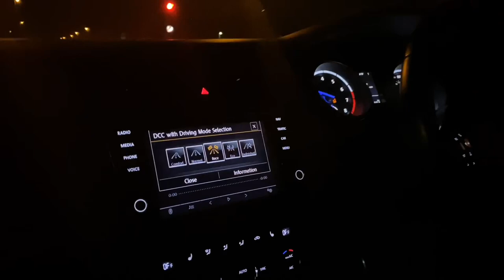Vlog 27 - The Graft Behind The Cars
Hi Guys, hope you are keeping safe. In this video I’m showing you guys part of my training regime and sticking with the theme of showing you guys what my friends drive.